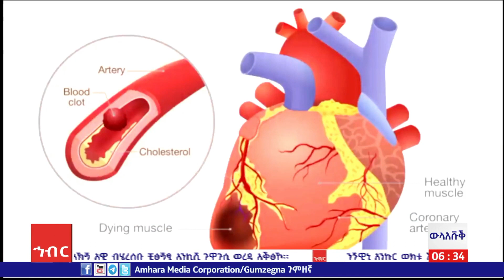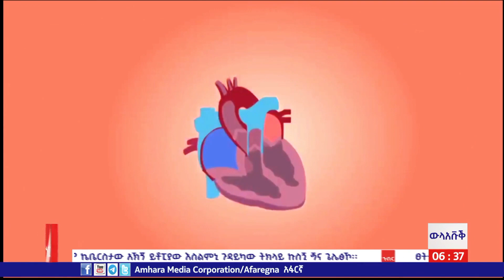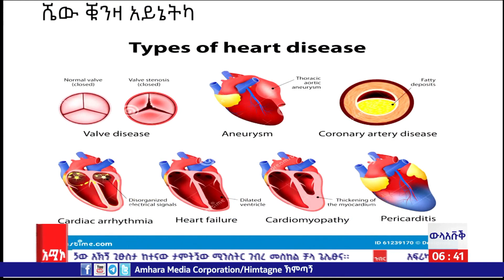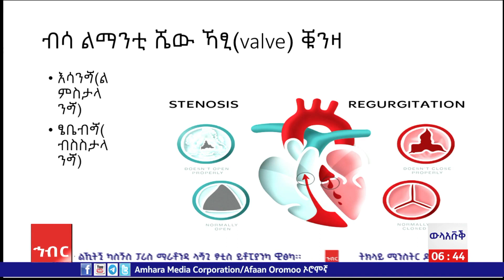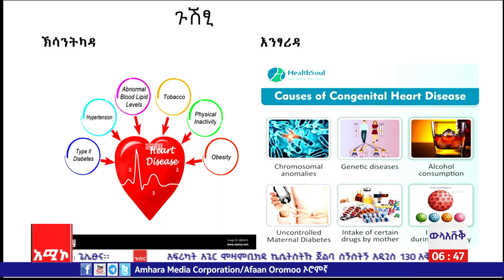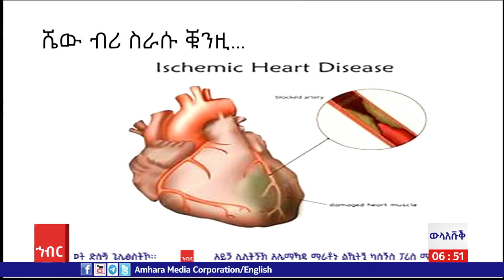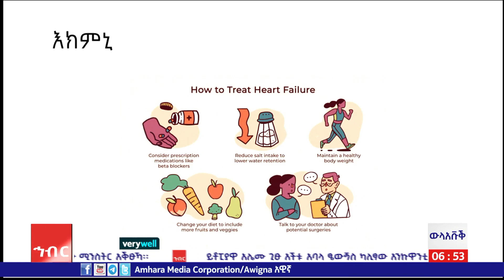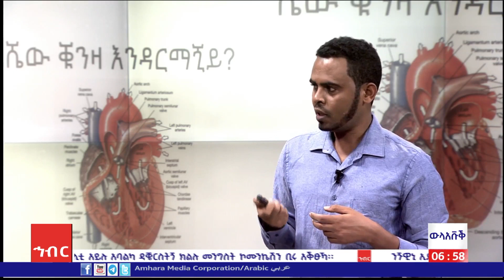ውላአቡቕ፡-ሼው ቲን ሜጋቢት 30/2016 ም.አ(አሚኮ)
ውላአቡቕ፡-ሼው ቲን
ሜጋቢት 30/2016 ም.አ(አሚኮ)